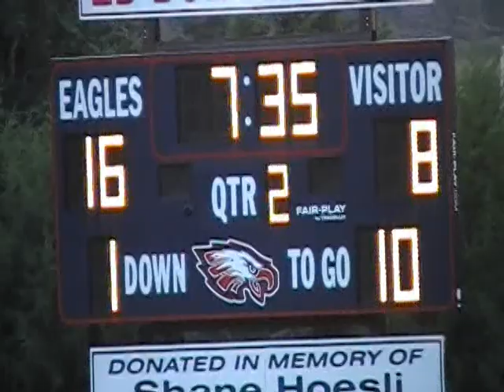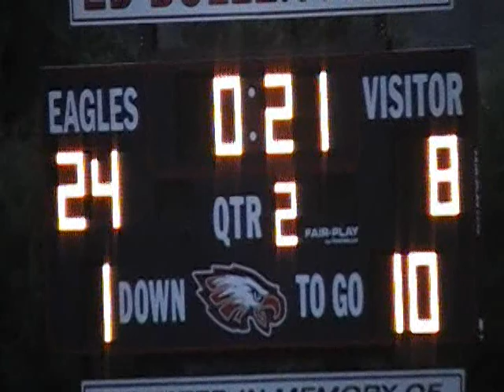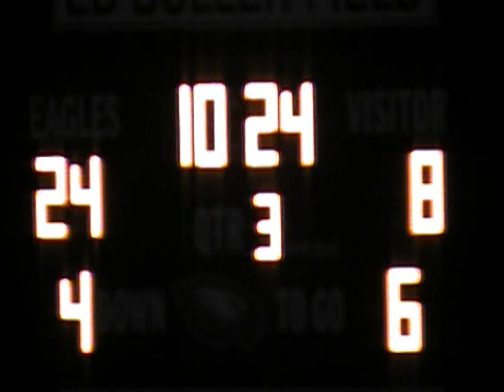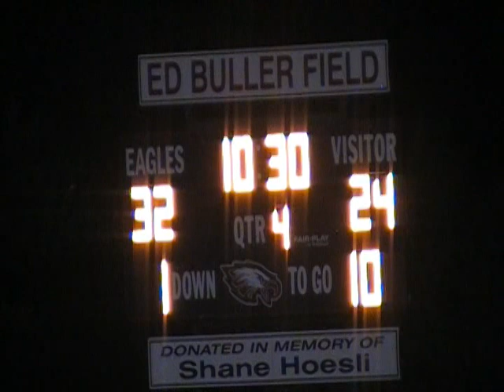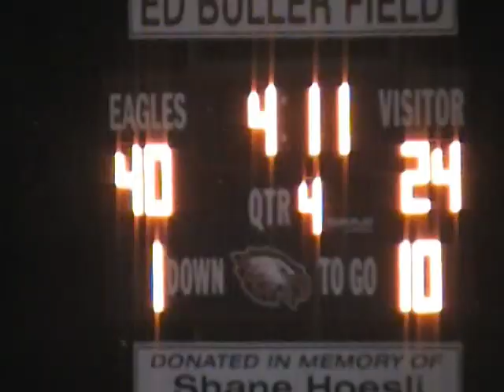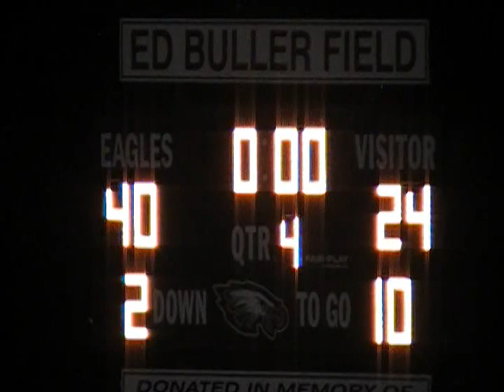8-Man Classics: 2011 Week 1 Linn at Clifton-Clyde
Episode 271

The Eagles host the Bulldogs.  Clifton-Clyde was 7-3 in 2010; I have not checked Linn's record, but it was probably 4-5.